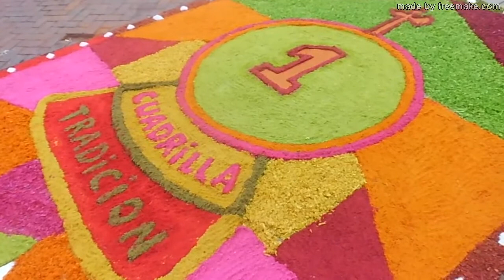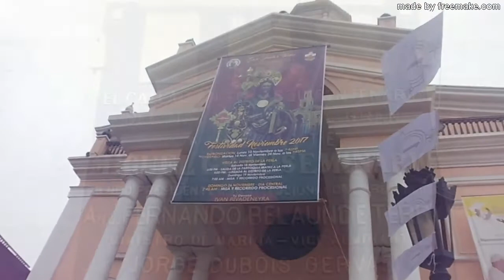11.26.17 | PROCESIÓN San Judas Tadeo Callao 2017 LIMA PERÚ | [01/08]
11.26.17 | San Judas Tadeo Callao 2017 | 01